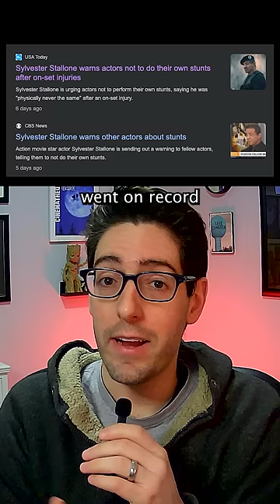WIllem Dafoe's one request for Spider-Man: No Way Home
Willem Dafoe had one request for Spider-Man: No Way Home — but don’t tell Sylvester Stallone (Sources: /Film, Mulderville, USA Today)